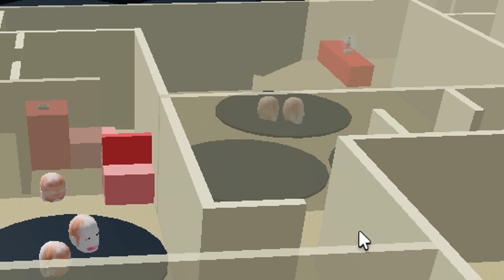กบหลามเจอสัตว์ประหลาดมีแต่หัว รีบหนีเร็ว! - Roblox